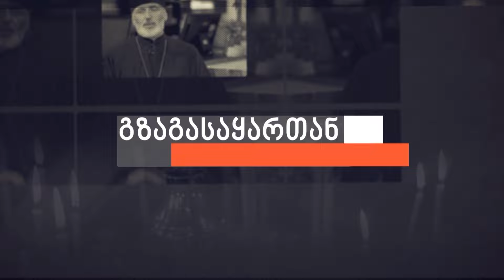გადაცემა ,,გზაგასაყართან" მოსე და აარონი ვერ შევლენ აღთქმულ მიწაზე